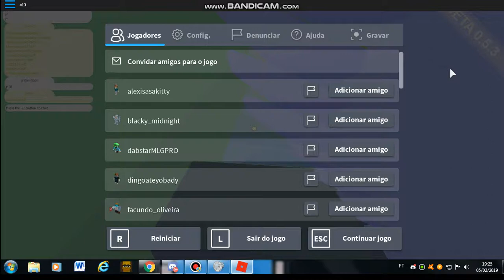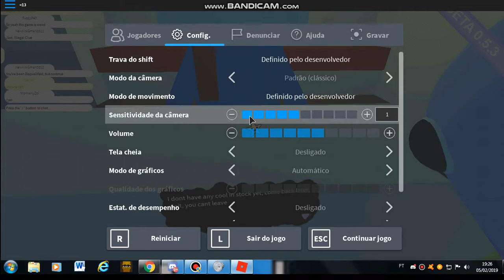[BLAMO ROBLOX] Viagens Incriveis! (PARTE 1)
nome do app que eu uso pra grava : bandicam
 DA UM SOCAO NO GOSTEI PRO YOUTUBE PODE POSTAR MAIS VIDEOS!